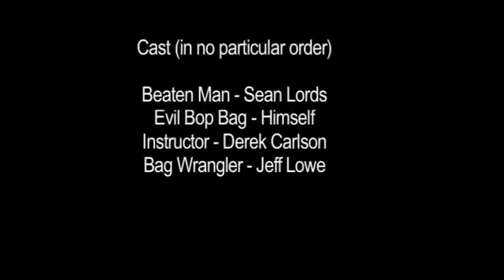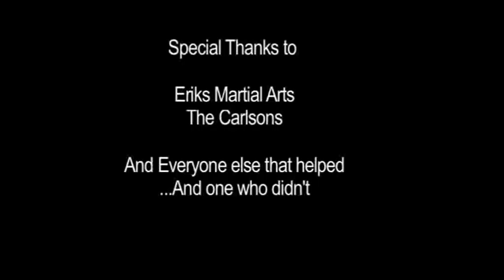Standing Up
A University of Utah short narrative film by Curtis Taylor.